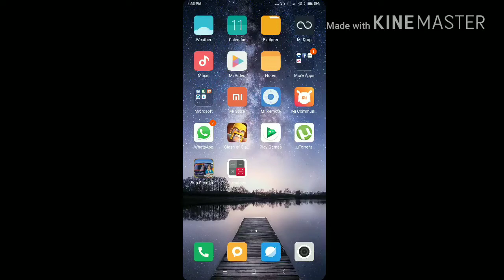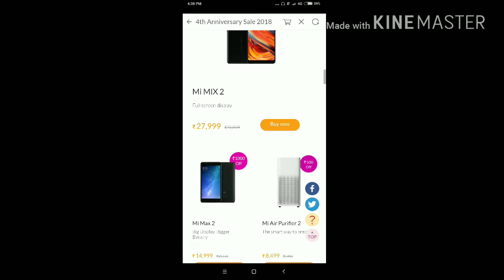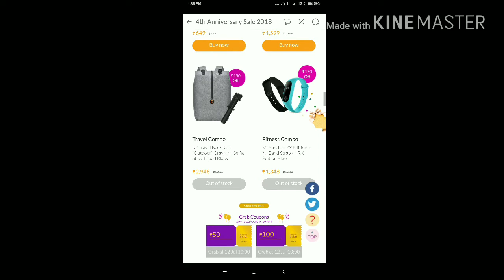MI CHEET XIAOMI CHEETING 4TH ANNUAL SALE FAKE CHEETING